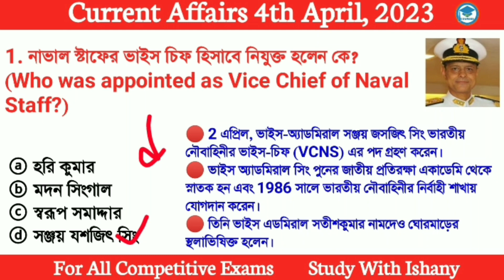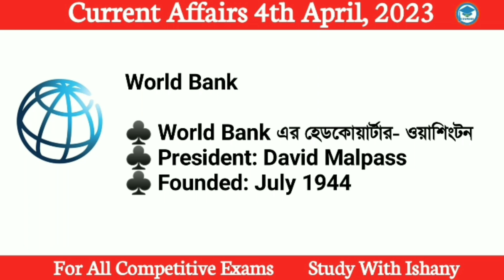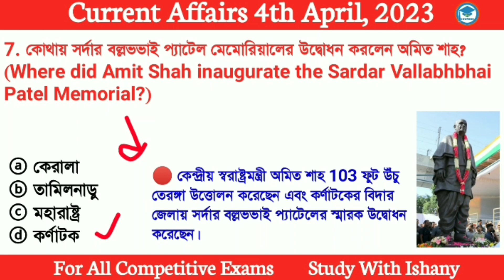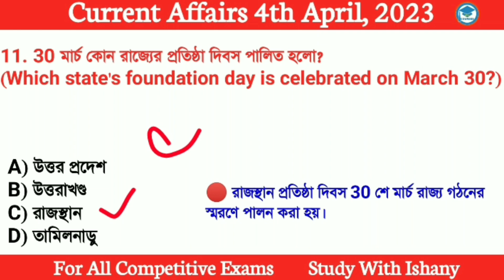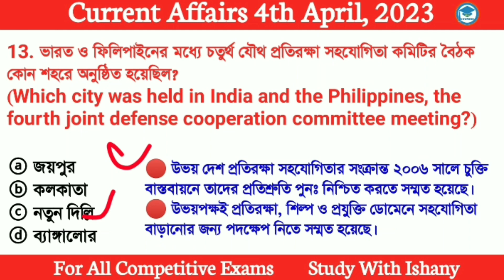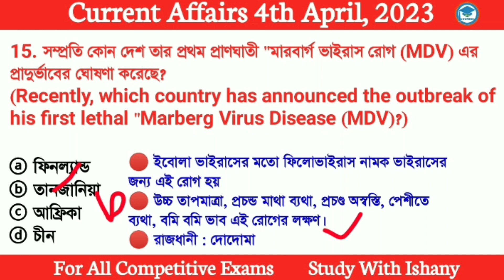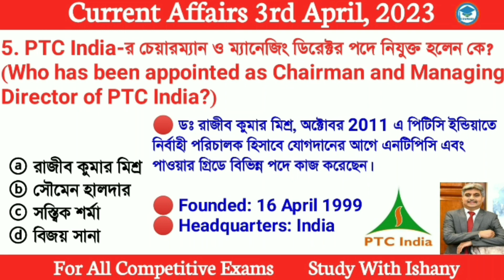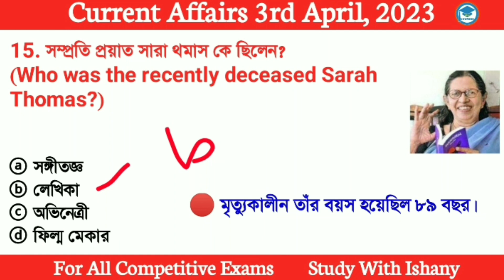Bengali Current Affairs Daily | Daily Current Affairs in Bengali Language | Study With Ishany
Discuss here

*Vice Chief of Naval Staff
*SLINEX-2023
*head of NASA's Moon to Mars Programme
*GST collection in the month of March 2023
*MD and CEO of Orient Electric